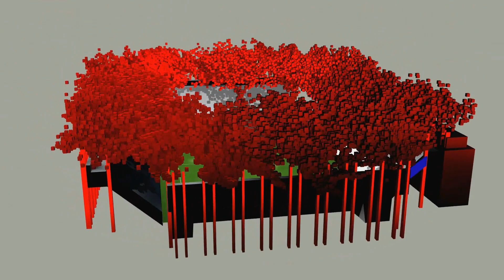PK VOR FK PIRMASENS VS OFC